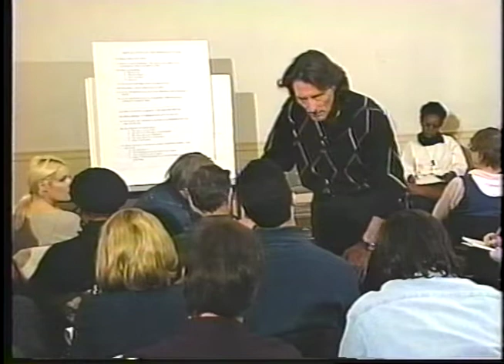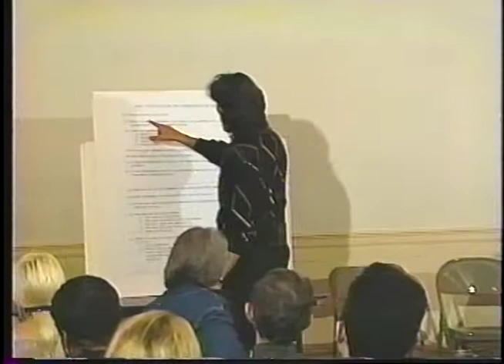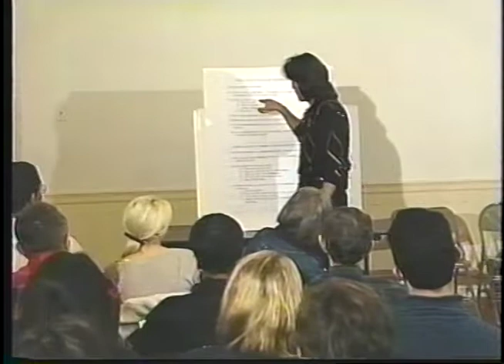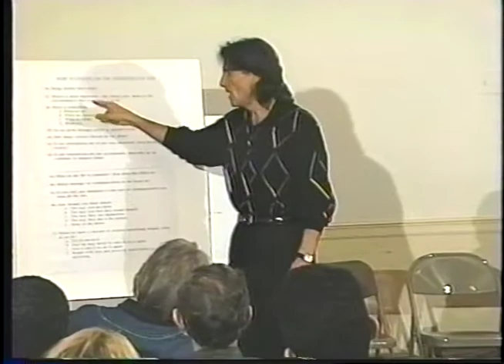Gary Null: How to Focus on The Essentials of Life